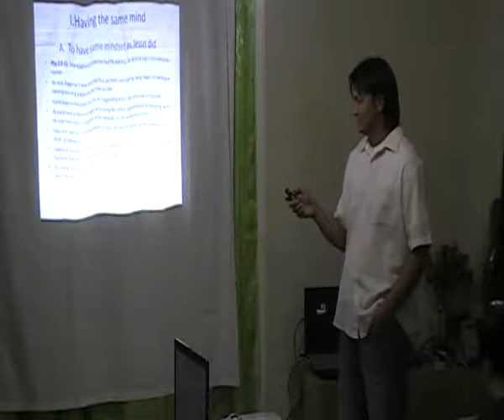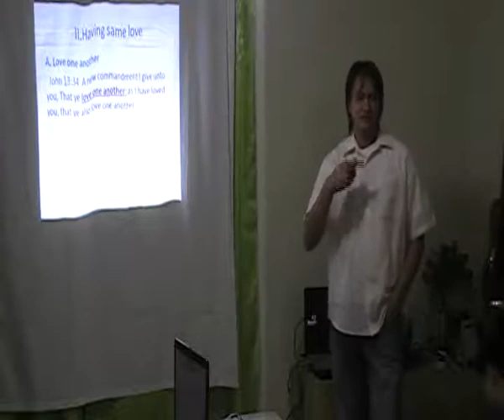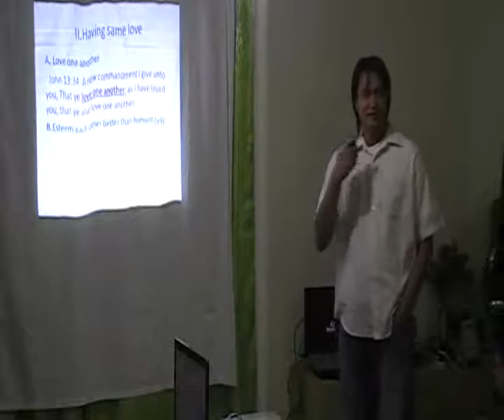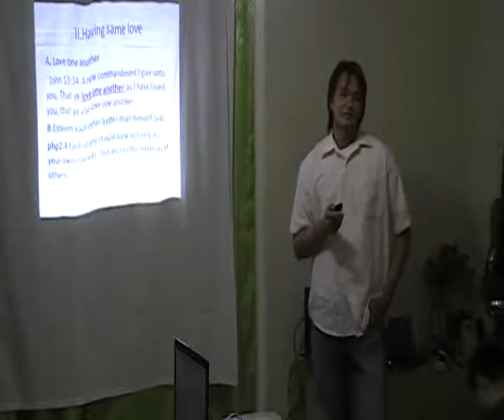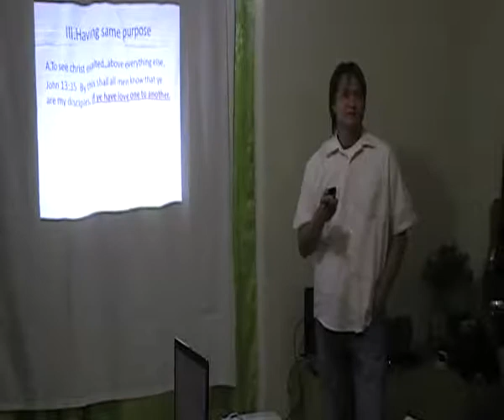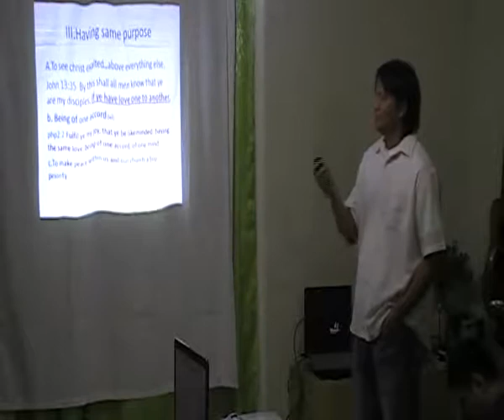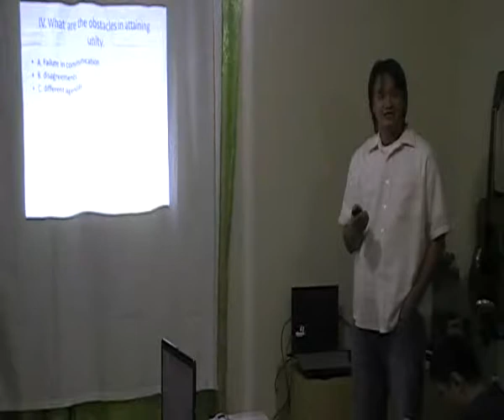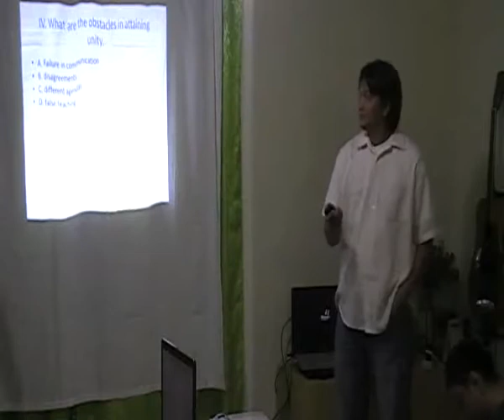One_mind_same_love_2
Shekinah BS Dubai UAE
Bro Abe
3.10.11